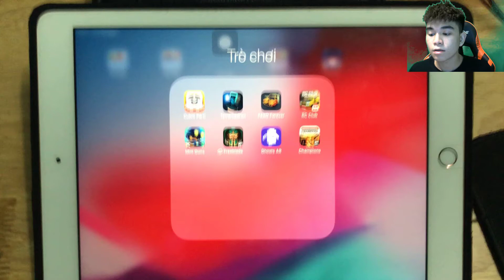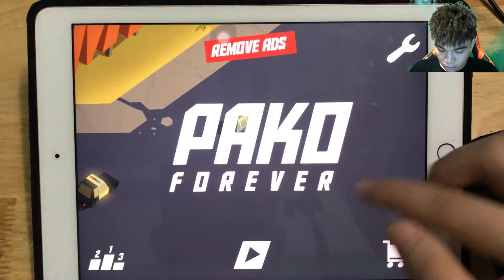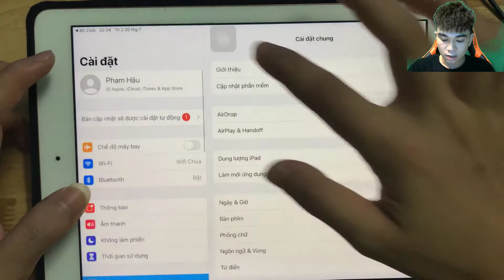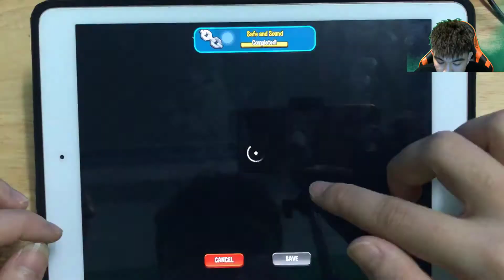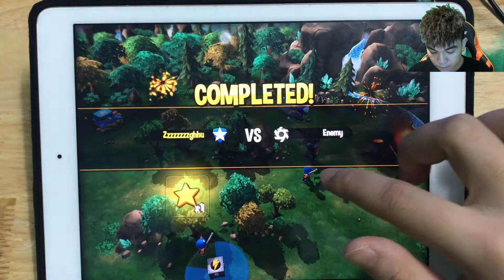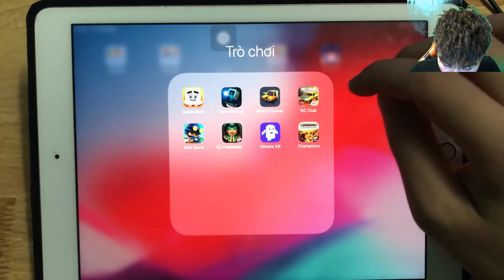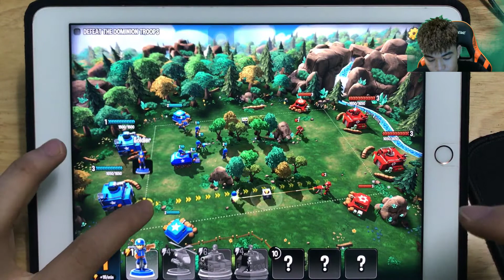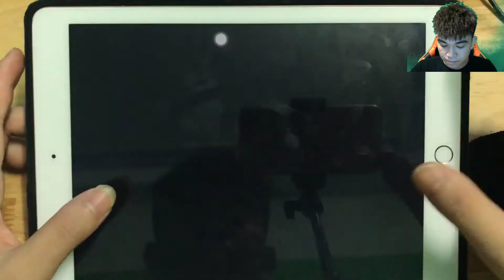Cubiti Parti,Terrorhedron,PAKO Forever,RC Club,Mini Guns,Freeblade,Ghosts AR,Champions